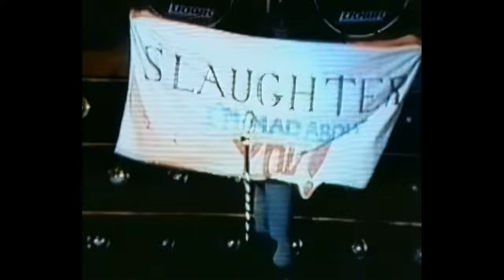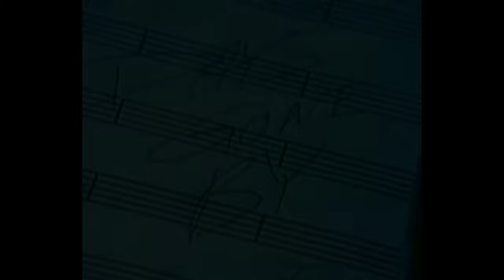Slaughter - Days Gone By (Music Video) (The Wild Life) (Mark Slaughter, Dana Strum) (Remastered) HD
"Days Gone By" is a song by American hard rock band Slaughter. Written by band members Mark Slaughter and Dana Strum, it was the fourth title on the band's second album, The Wild Life, and the band's second single from the album. It was released in 1992. The album produced the hit singles "The Wild Life", "Days Gone By" and "Real Love". It was certified gold. The album debuted at Number 8 on the Billboard 200 album Charts.